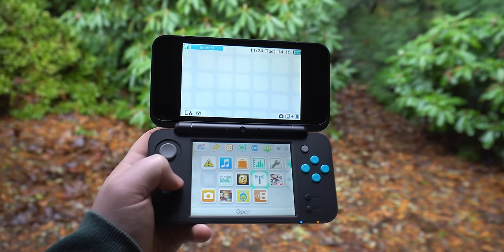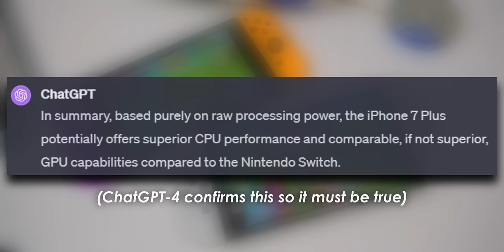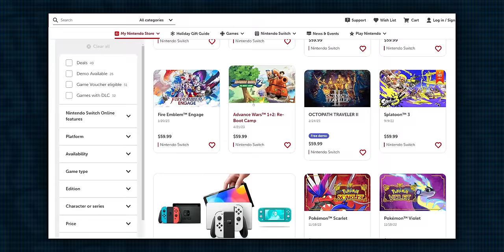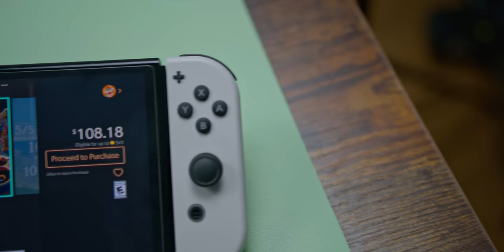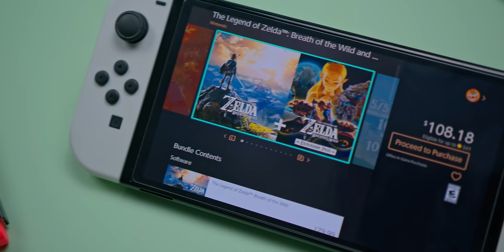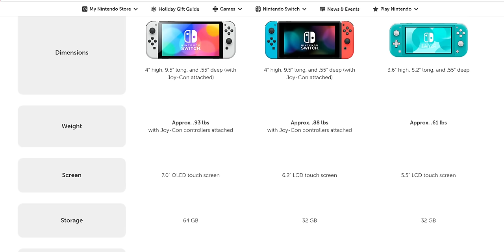Switch Lite in 2024 - worth it? (Review)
The Nintendo Switch Lite released in 2019, and still stands today as the cheapest Switch available at $200- providing the ultimate portable experience in exchange for the actual "switching". Is it still worth buying in 2024 with the Switch 2 on the horizon?
Nintendo Switch Lite on Amazon
Nintendo Switch on Amazon
Nintendo Switch OLED on Amazon

Timestamps:
0:00 - Switch Lite in 2024
3:30 - Best Value & the Switch 2
7:06 - Design & Hardware in 2024
10:04 - Ultimate Portable Experience?
13:33 - Final Thoughts